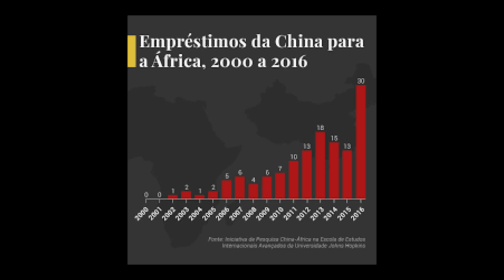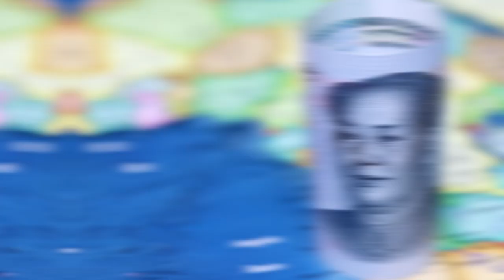China eleva financiamento para África em 81 bilhões e promete 1 MILHÃO DE empregos